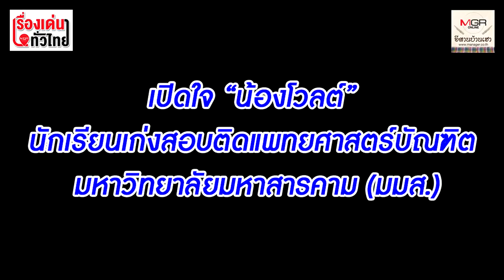"น้องโวลต์" เปิดใจสยบดราม่า ยากจนจริงไม่ได้จนทิพย์ : เรื่องเด่นทั่วไทย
กลายเป็นประเด็นร้อนขึ้นมาอีกครั้ง หลังโซเชียลจับผิดภาพจากคลิปวีดีโอต่างๆของ “น้องโวลต์” โพสต์ก่อนหน้านี้ มีทั้งไอแพดโปร ราคากว่า 25,000 บาท มีแอปเปิ้ล เพนซิล ขวดน้ำหอมดิออร์ยี่ห้อหรู รถยนต์ อินเตอร์เน็ตไวไฟ รวมถึงการจัดฟัน ต่างตั้งข้อสงสัยว่าจนจริงหรือไม่ กระทั่งข้อความ “จนทิพย์” ขึ้นเป็นอันดับ 1 ในทวิตเตอร์